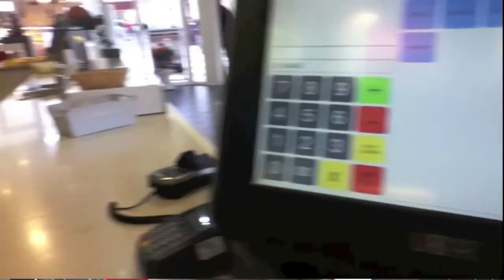Sander en Jacco iPad